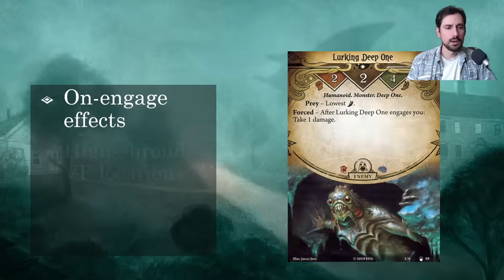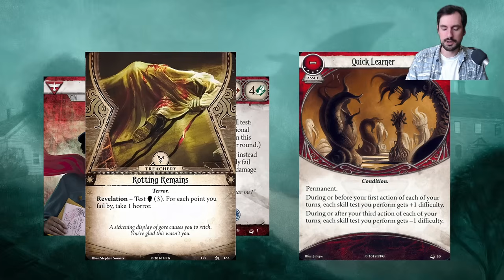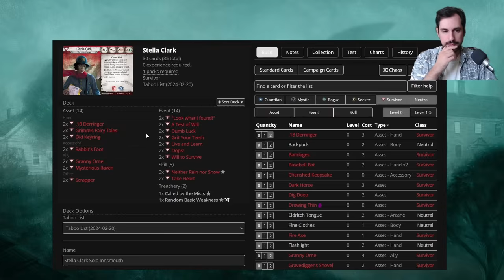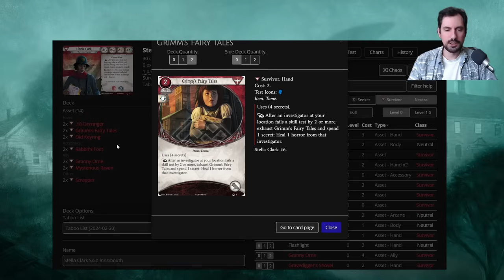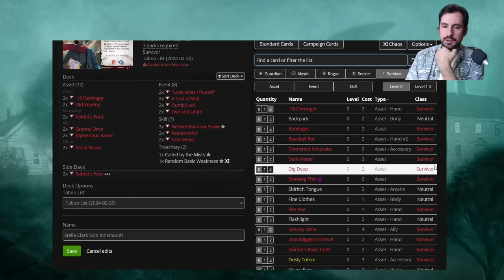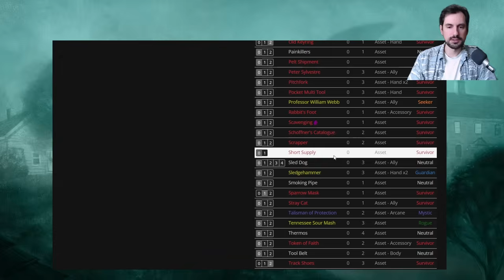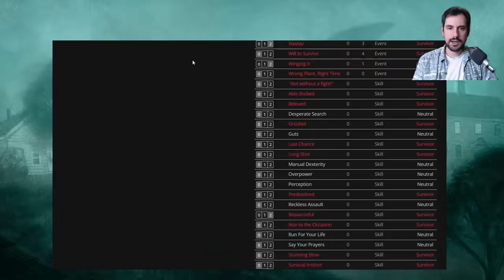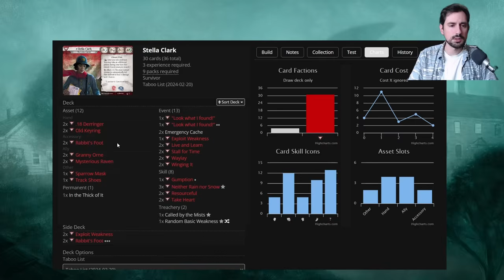Live Deckbuilding for My Upcoming Solo Run with Stella Clark! (Arkham Horror Deckbuilding)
Hey everyone, my patrons have decided that for my next solo run on the channel, starting next week, I will be playing Stella Clark through The Innsmouth Conspiracy! I share some thoughts about that campaign and how to best tackle its challenges with the Survivor cardpool and then get to deckbuilding!